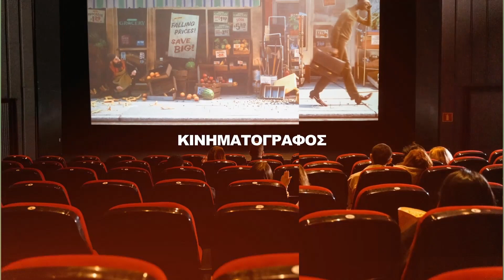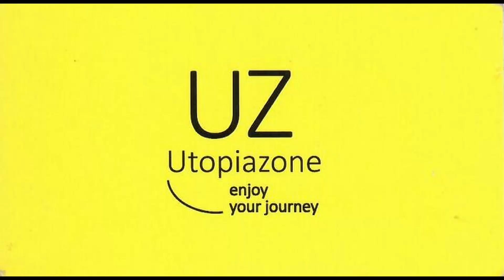Λένα Παπαληγούρα: «Μια παράσταση δεν παθαίνει τίποτα, με μια κακή κριτική»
H Λένα Παπαληγούρα στο utopiazone.gr